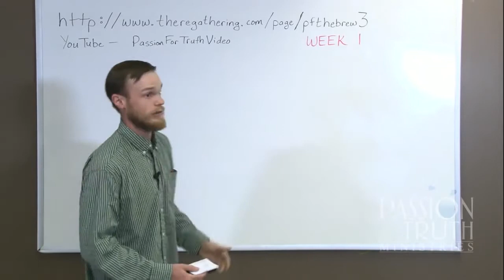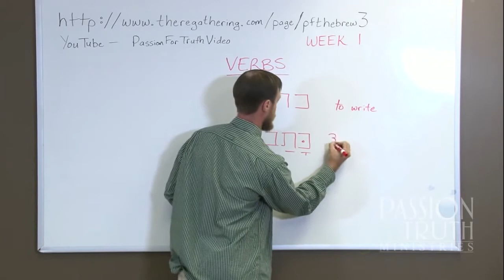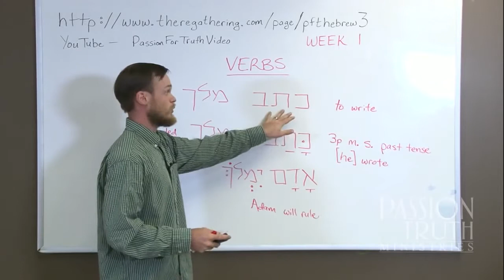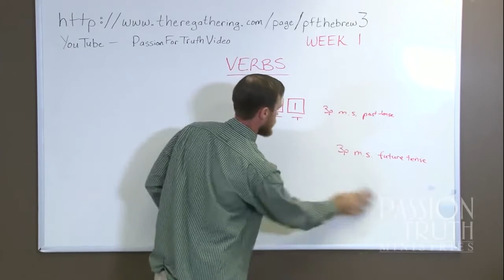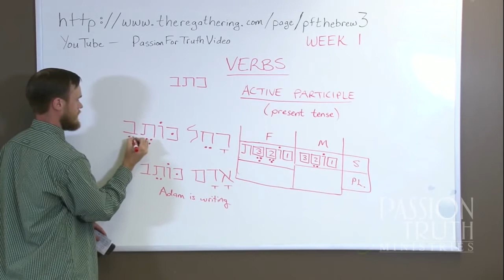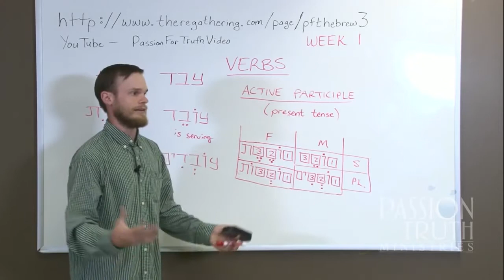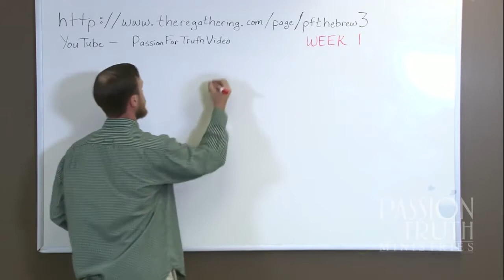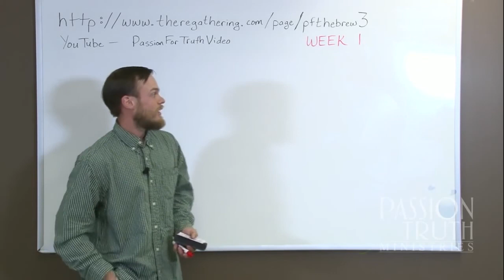Learning Biblical Hebrew Advanced Part 1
I take no credit for these videos, I did not play any part in producing them. After seeing that Passion for truth was dissolving I kept them because I found them to be very helpful.